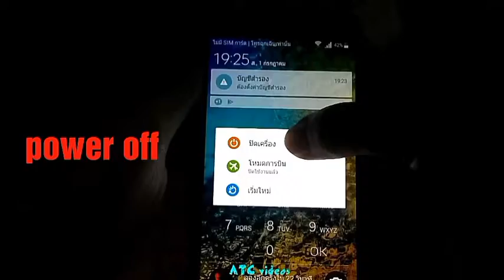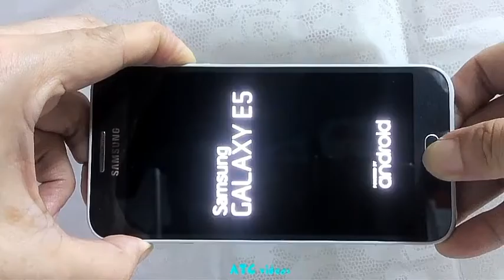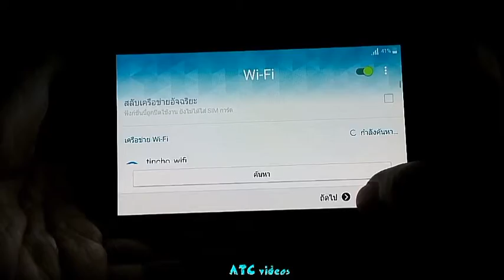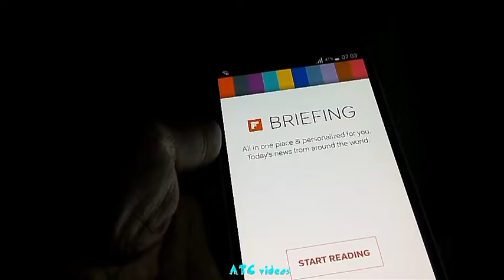hard reset SAMSUNG E5 ลืมรหัสผ่าน by ATC videos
hard reset SAMSUNG E5  แนะนำวิธีการแก้ไข โทรศัพท์มือถือติดล็อคใช้งานไม่ได้ สำหรับคนที่จำรหัสผ่านไม่ได้ เครื่องช้า เครื่องอืด reset format  ดูวิธีปลดล็อครุ่นอื่นได้ที่ช่อง  ดูสินค้าอื่น ๆ ด้านล่าง

ใช้ชีวิตง่าย ๆ ช๊อปปิ่งออนไลน์ กับสินค้าที่มีให้เลือกมากมาย ราคาประหยัด ด้านล่าง

สวยง่าย จ่ายเบา สไตล์เกาหลี อยากสวยคลิกเลย

รวมเครื่องสำอางโปรโมชั่นแรง! จากทั่วมุมโลก

เว็บไซต์เครื่องสำอางค์ ช้อปออนไลน์วันนี้ส่วนลดเพียบ มาที่เดียวสวยครบ

อาหารเสริมและผลิตภัณฑ์บำรุงผิว

เครื่องดื่มคอลลาเจน 10,000 มก. ผสมวิตามินซีและน้ำผลไม้ จากญี่ปุ่น

จำหน่ายไวน์พรีเมี่ยมที่เสิร์ฟในโรงแรม 5 ดาว และร้านอาหารชื่อดัง

แจก ลด ลุ้น เพียงสมัครเป็นสมาชิก พบกิจกรรมรับสินค้าฟรี ทุกวัน

เรายกห้างสรรพสินค้ามาให้คุณได้ shopping ง่าย ๆ ด้วยปลายนิ้ว

สินค้าทุกหมวดหมู่ให้คุณช๊อปกระจาย พร้อมส่วนลดและผ่อน 0% x 10 ด.

ผู้นำด้านค้าปลีกรายใหญ่ของประเทศไทย

ช้อปปิ้งออนไลน์ ท้าให้ช้อป ช้อปง่าย จ่ายสะดวก รับสินค้าได้ทั่วประเทศ

รวม มือถือ สมาร์ทโฟน แท็บเล็ต accessory gadget หลายรุ่น หลากยี่ห้อ

โฮมชอปปิ้ง เปิดประสบการณ์ใหม่แห่งโลกโฮมชอปปิ้ง

รวมสินค้าออนไลน์หลากหลายประเภท รับประกันสินค้าทุกชิ้นแท้100%

ช้อปสนุกทุกสิ่ง สะดวกจริง 24 ชั่วโมง สินค้ามากกว่า 30,000 รายการ

สินค้าแบรนด์ดังระดับประเทศ มากกว่า 50,000 รายการ

แหล่งรวมสินค้าไอทีออนไลน์จากแบรนด์ชั้นนำ มากกว่า 19,000 รายการ

บัตรเครดิต

มีรายได้เพียง 15,000 บาท ก็สามารถสมัครบัตรเครดิตได้

ร้านหนังสือออนไลน์

ร้านหนังสือออนไลน์ที่มีรายการหนังสือครบ และมากที่สุดในเมืองไทย

หนังสือ นิตยสาร สินค้าหลากหลาย เหมาะกับ Lifestyle คนทุกวัย

เพียงแค่ทำแบบทดสอบ ลุ้นรับ voucher มูลค่า 5,000 - 25,000 บาทฟรี

ประกันภัยรถยนต์ ออนไลน์ 0% x 10 เดือน

ลดราคาประกันภัยรถยนต์ชั้น 1 ของบริษัทประกันภัยชั้นนำต่างๆมากมาย

ประกันภัยรถยนต์ ดอกเบี้ย 0% นานสูงสุด 12 เดือน

แต่งห้องสวยราคาสุดประหยัด ผู้ที่ต้องการหาเฟอร์นิเจอร์ตกแต่งบ้าน